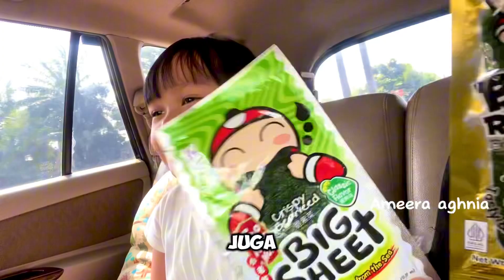BIG ROL and BIG Seet enak langsung habiskan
Assalamualaikum teman” Ameera bermain bersama mamah dan adik  Happy banget,meletuskan balon warna warni dan bernyanyi lagu anak balon jari Daddy Finger Family song nursery Rhymes

Semoga terhibur dengan video aku ya…!